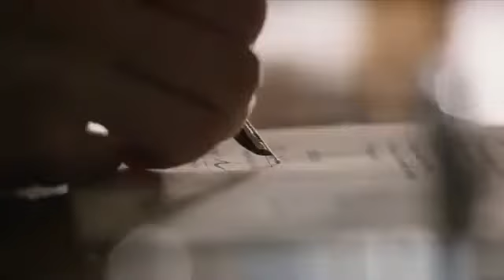666 Park Avenue On ABC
All the rights to ABC and WB and to the music owners